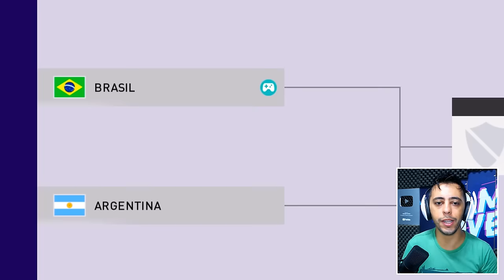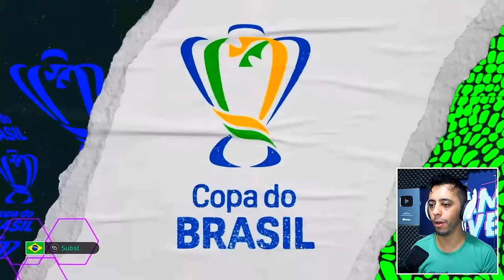COLOQUEI O BRASIL NAS ÚLTIMAS 5 FINAIS DE COPA DO MUNDO E TENTEI GANHAR TODAS!!🏆🏆🏆🏆🏆